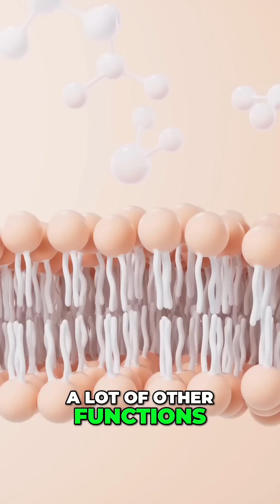Major Mars Discovery - Organic Molecules Hint at Life !